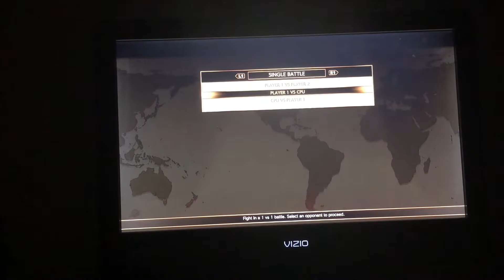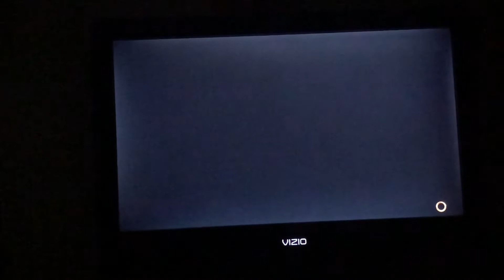Street fighter 5 Cammy vs Guile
Cammy vs Guile